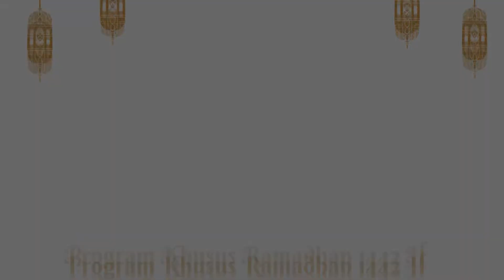🔴 SEMAAN AL-QUR'AN JUZ 24 - Santri Tahfidz Pondok Pesantren Ngalah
Terimakasih buat kalian semua yang sudah meluangkan waktu nonton video kita .